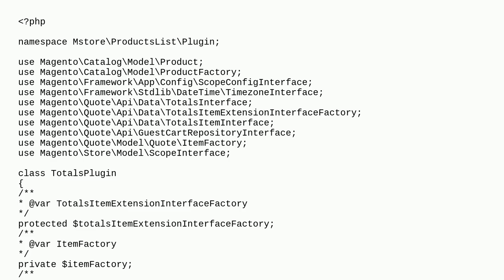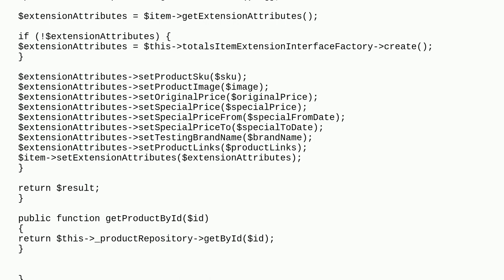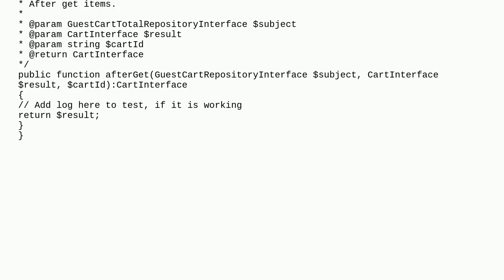TypeError: afterGet: Argument #2 ($result) must be of type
A special thanks goes out to the community

  magento2